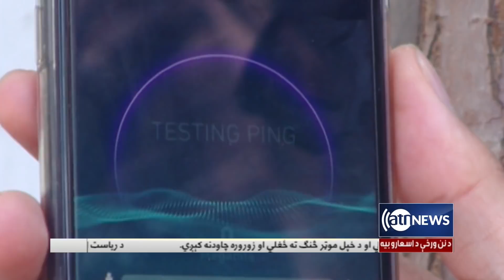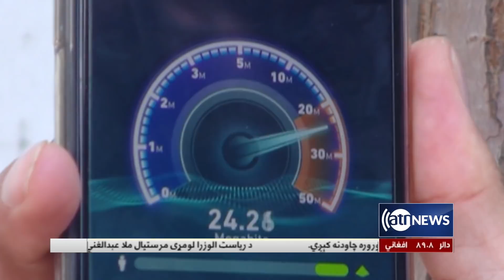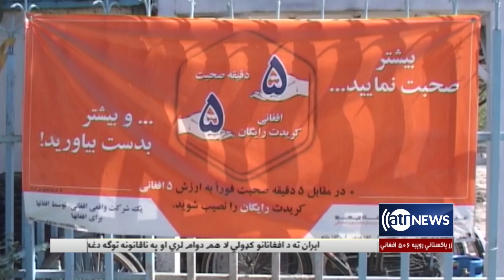Ariana News 6pm News: 03 March 2022 | آریانا نیوز: خبرهای پشتو ۱۲ حوت ۱۴۰۰